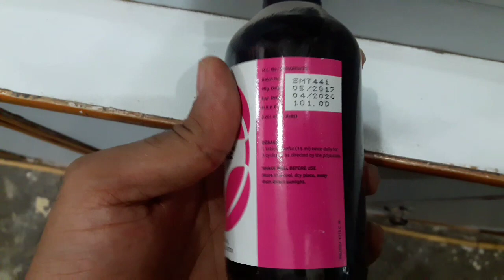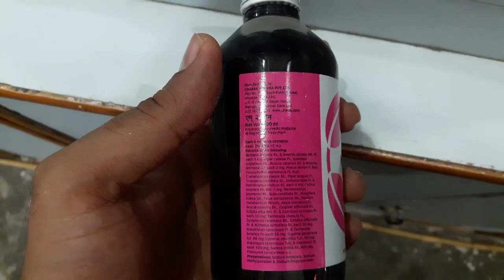M2 tone syrup review in hindi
M2 tone syrup-benefits,side effects,dosage,price.